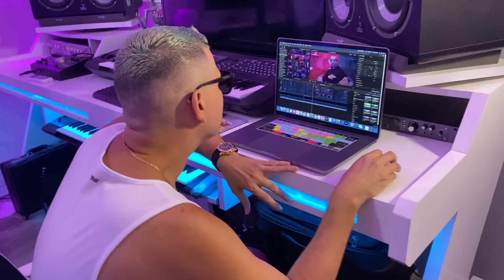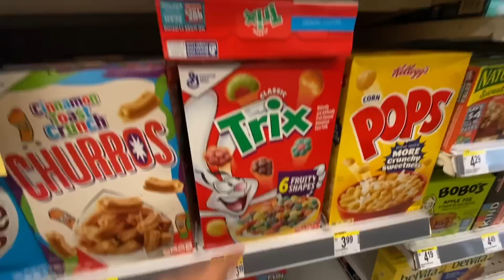Barbie Rican subasta ropa interior.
Aqui todas las paginas oficiales de Jamsha y Barbie Rican